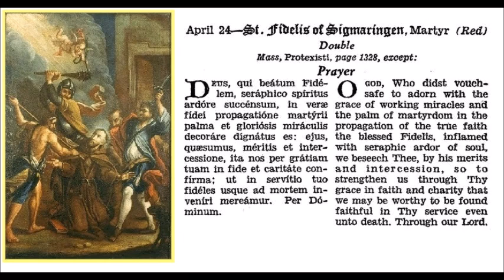Apr 24 - Saint Fidelis of Sigmaringen - Capuchin - Martyr - 1622 - Sevis Rhaetia Switzerland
In festo sancti Fidelis a Sigmaringa, Sacerdotis ex Ordine Minorum Capuccinorum, Martyris, Sevisii Rhaetia.